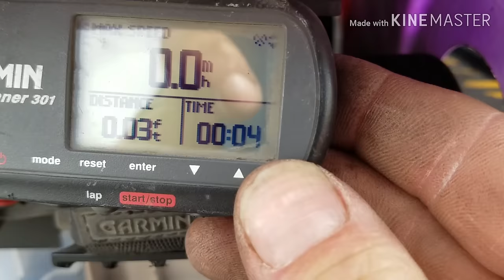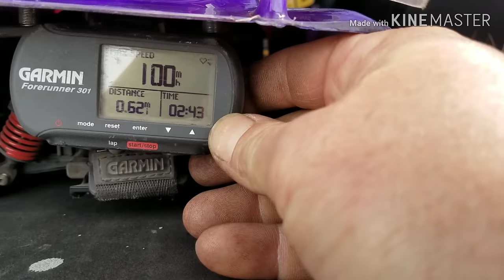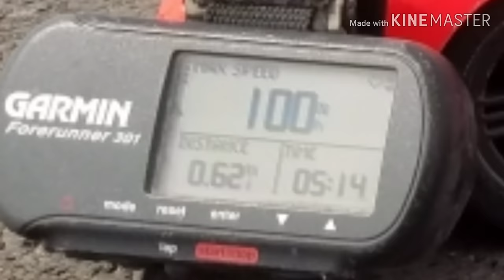Traxxas 4tec Vxl Goes 100mph On Velineon System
Trying to see how far I can push this velineon system.